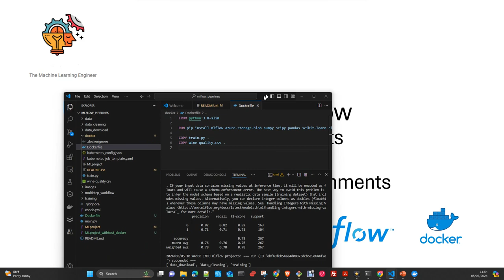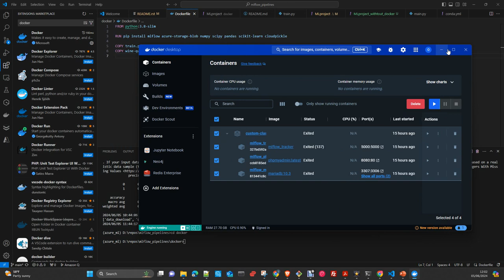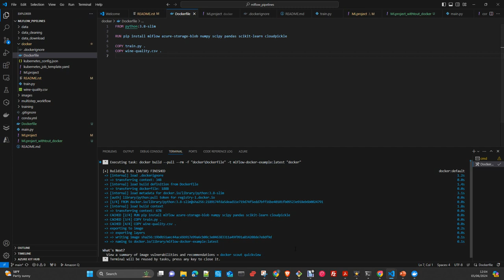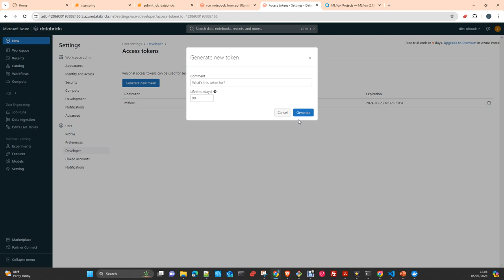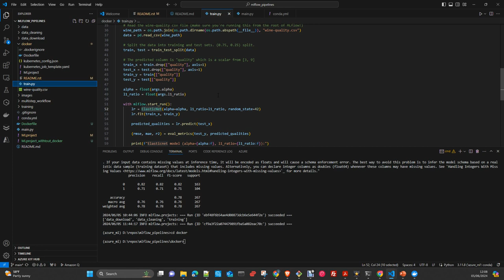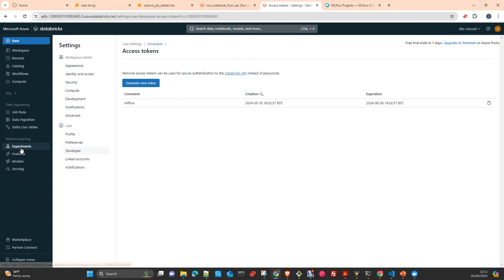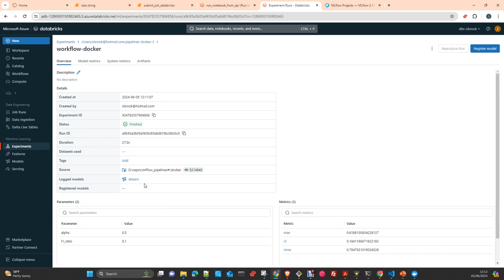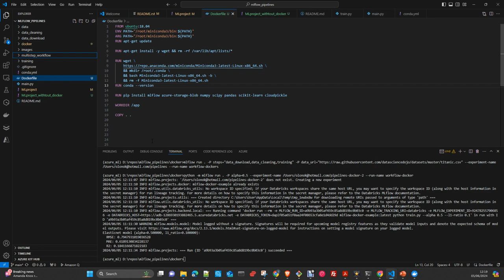MLOps MLFlow: MLFlow Projects : Entornos en Docker y MLflow Español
MLOps MLFlow:  Mlflow Projects  : Dockerized environments and MLFLow
En este video te mostrare como trabajar con projects en Mlflow y crear una pipeline de ejecucion que loggee toda la actividad en un databricks que actua como artifact repository y Tracking Server, y los componentes corren en dockers containers